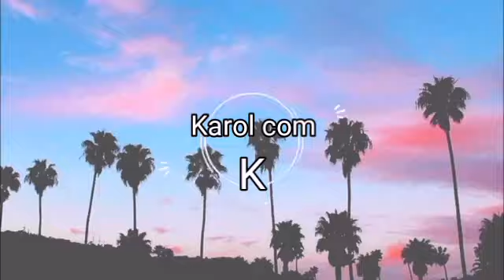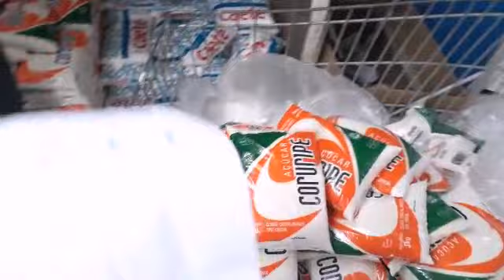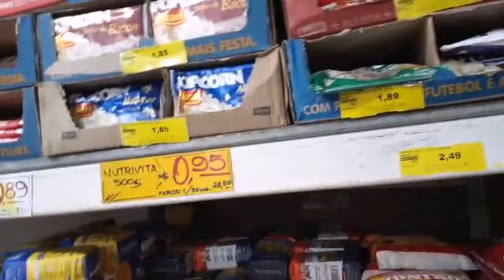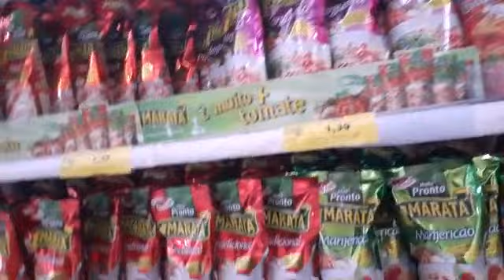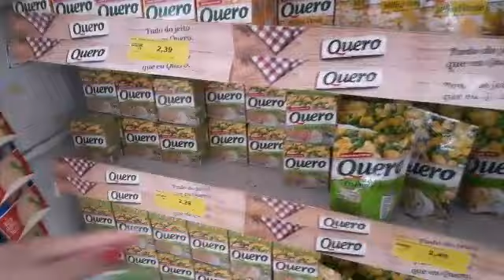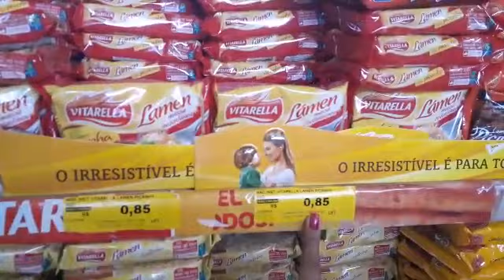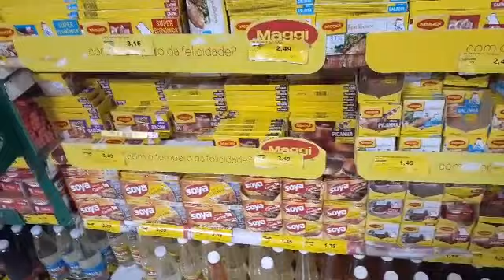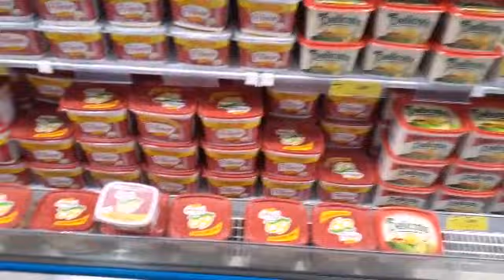COMPRA DO MÊS DE DEZEMBRO